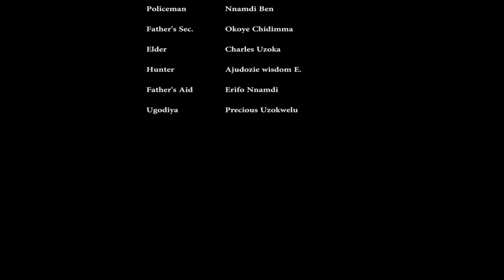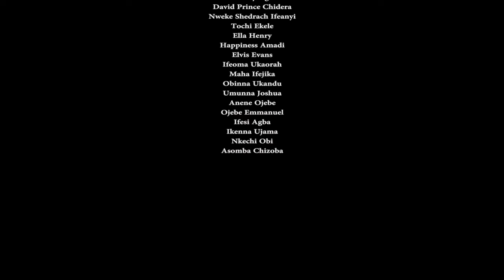ABIDO - SHAKER | ZUBBY MICHAEL | IFY EZE | BROWNY IGBOEGU | JERRY EZE | NOLLYWOOD NEW MOVIES